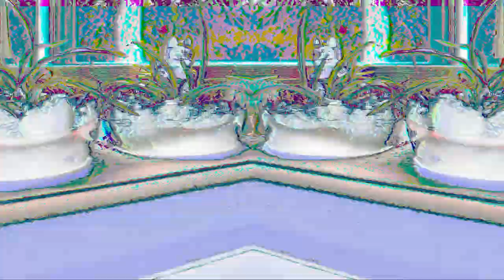Laughing at an Open Grave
We acknowledge Larry Ewing as the creator of Tux.

GRAPHIC CONTENT: shark slapping, rotoscoping, non-consensual lobe stroking